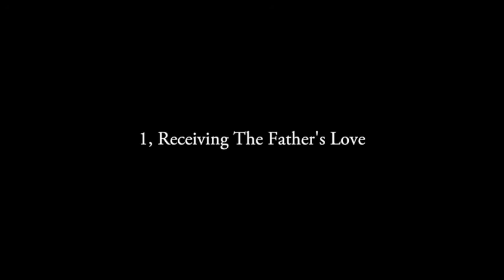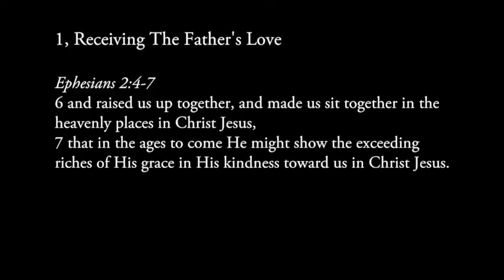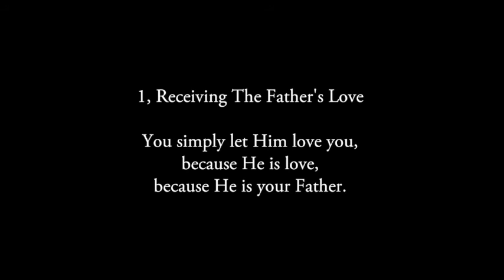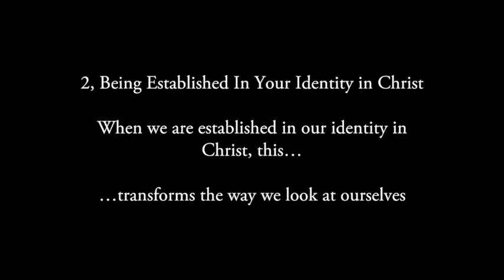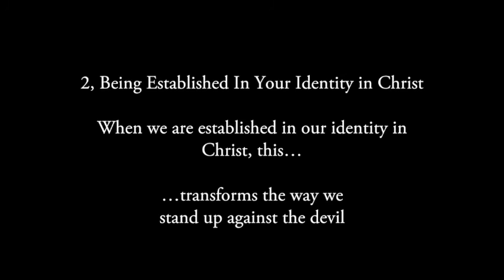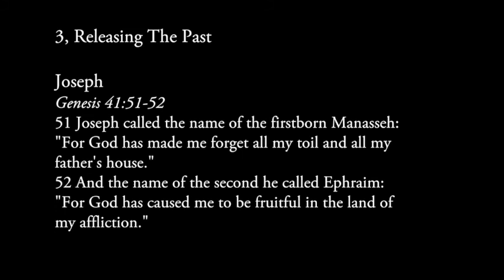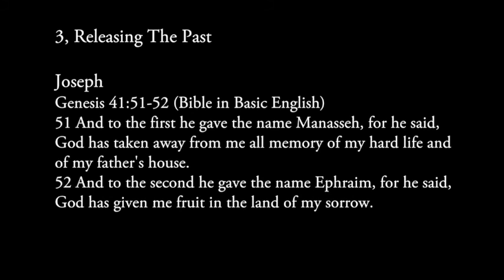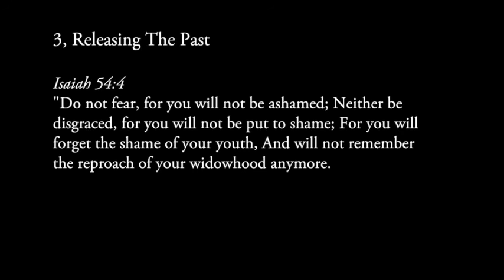Emotional Wholeness & Deliverance Series - Part 3 : Journeying Into Emotional Wholeness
In Part-3 we discuss three important Scriptural truths and practices we must be established in as we journey into emotional wholeness (1)Receiving The Father's Love, (2)Being Established In Your Identity in Christ, and (3)Releasing The Past.